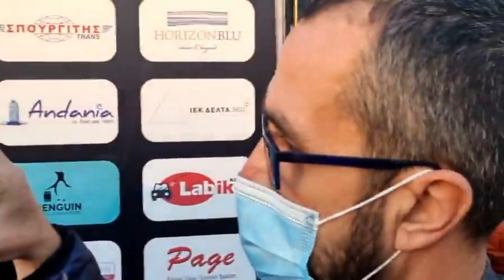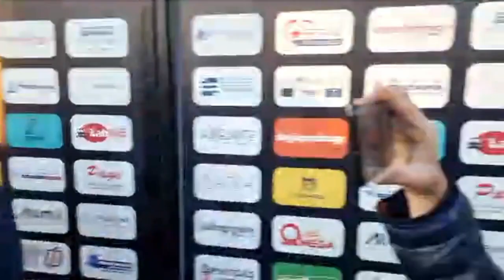Δηλώσεις Αναστόπουλου, Γκούμα μετά τη νίκη της Καλαμάτας επί του ΠΑΟ Ρουφ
Το θέμα της μη χρησιμοποίησης Ελλήνων νεαρών ποδοσφαιριστών από τις ομάδες, τόνισε στις δηλώσεις του, μετά το Καλαμάτα-ΠΑΟ Ρουφ 3-0, ο προπονητής των ερυθρόλευκων, Γιάννης Γκούμας.

Από την πλευρά του ο Νίκος Αναστόπουλος, τόνισε για ακόμη μια φορά πώς δεν έχει τελειώσει τίποτε για τη Μαύρη Θύελλα.